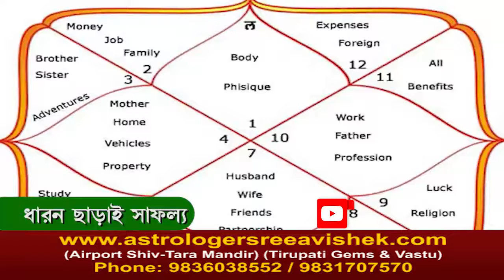ভাবাধিপতির অবস্থান অনুসারে শুভাশুভ ফল | আয়ভাব | শ্রী অভিষেক | Astrologer Sree Avishek​​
➡️ Best ever scientific analysis of Astrology, Numerology, Vastu, Feng Shui, Gemology and Palmistry ! Consult Astrologer and Palmist SREE AVISHEK and get genuine solution of your problems before it’s too late.

➡️ Chambers:
👉 Everyday: Dum Dum Airport Gate No 2
👉 Monday: Jatin Das Part Metro Station (Hazra)